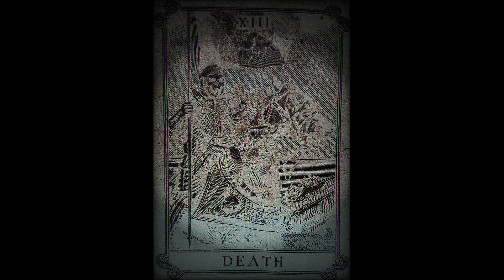Reaper Blues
Now when the Reaper comes
You better save your breath
Behold the face of Death

For when the Reaper comes
You better grasp his outstretched hand
The reaper is your friend

They say a friend to all
Is a friend to none, my friend
The Reaper is no man